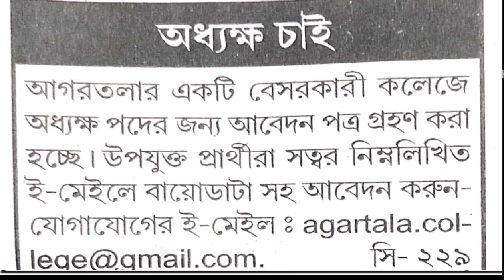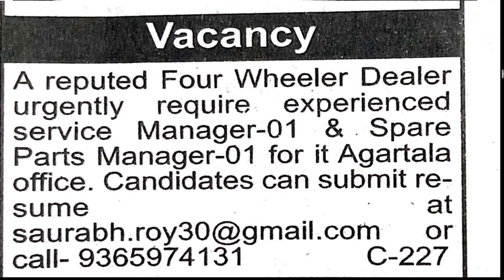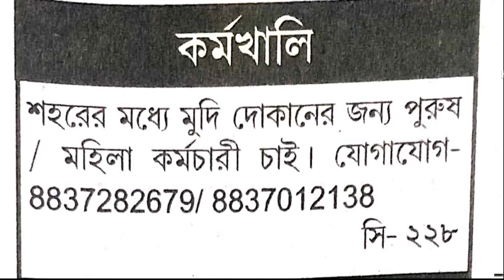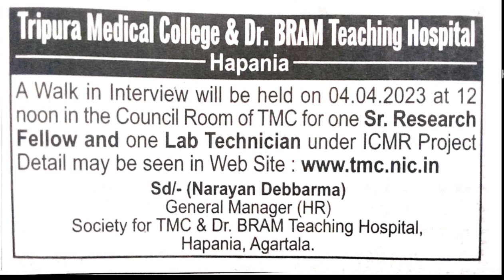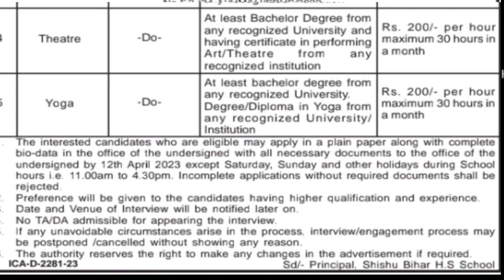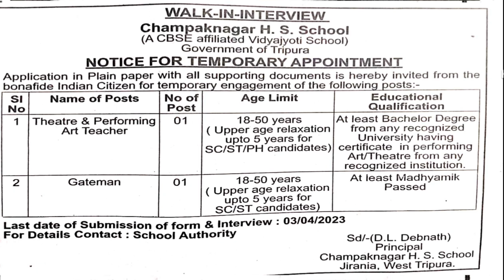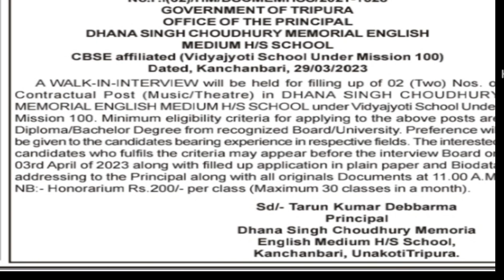🎉 ত্রিপুরার 12 টি বিভিন্ন প্রতিষ্ঠানে private Job news & Govt. Job News Today Private Job in Tripura